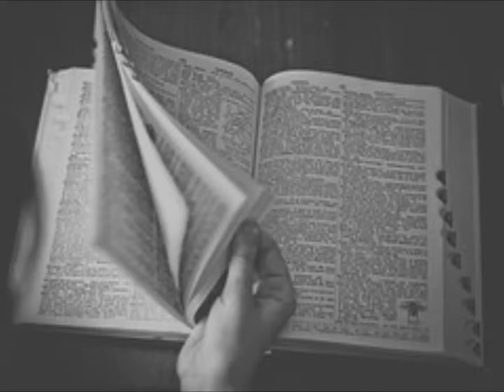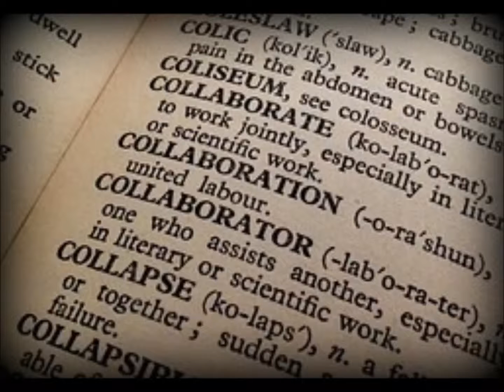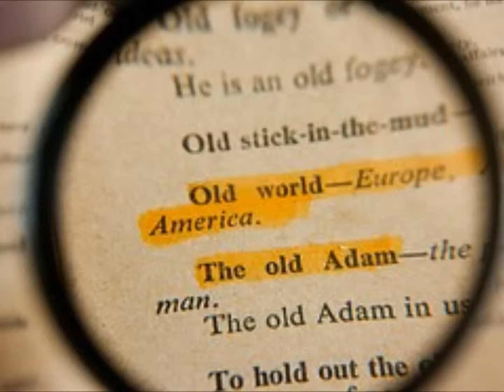ORIGEN DE PALABRAS - SOMA, LA LLAVE DEL MUNDO